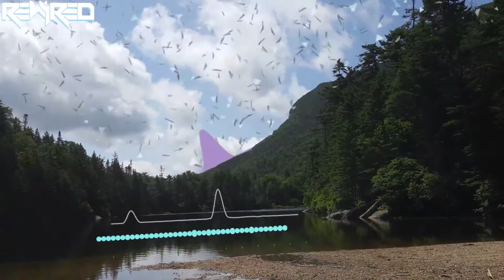ReWyred - Take It Slow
Well guys, here it is. I've been so excited to show everyone this track, I hope everyone enjoys! I hope that I get more time singing on my own tracks, and I plan on featuring a couple of my talented friends soon, so make sure to keep listening!

I'm an artist who makes music on their spare time, which I have plenty of. If anyone wants a track for a project, be it a video game, a YouTube video, or anything else, feel free to contact me at to discuss your requirements and pricing.